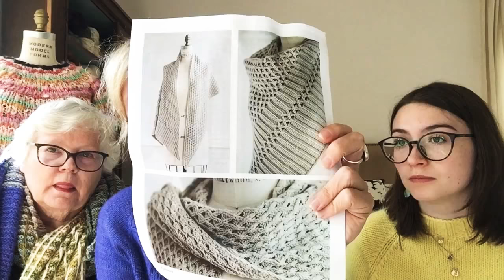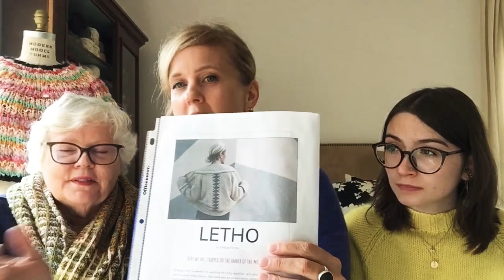Cady Jax Knits Lili & Sally Bonus Podcast 38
Jackie @jdominirose
Caitlin @caitlin.wedekind
Lili @lilimckenziee
Sally @sallyjerneyquilts

*Ravelry*
Jackie  - dominirose
Caitlin - Caitlinknit
Sally - sjerney
Lili - lilimckenzie

For a chance to win a gift certificate to Pittsburgh Mercantile
Write either a poem or poet you have enjoyed.

Don’t forget our year long knit along!
Post your yarn and progress on ravelry or Instagram using
Another winner announced Rhinebeck 2021

Jackie & Caitlin’s Rhinebeck Sweater
Thank you Dina from The Knitting Place!

Jackie’s WIP is a test knit from Moonstruck Knits that will be released this fall.

***Jackie’s FO***
Poetria by Sari Norland in Julie Asselin’s Melange N.1

***Lili’s FOs***
Waiting For Rain Shawl

***Lili’s WIPs***
Marettimo by Caitlin Hunter
Nox Yarn “Fragile Things” & Chelsea Yarns Suri “Peacock”

***Sally’s FO***
Fogline Shawl by Brienne Moody

***Dream Knitting***
Euclid by Isabell Kraemer in Brooklyn Tweed Arbor “Heron”

***Good Things***
The Knitting Place
Erin’s Window on Etsy